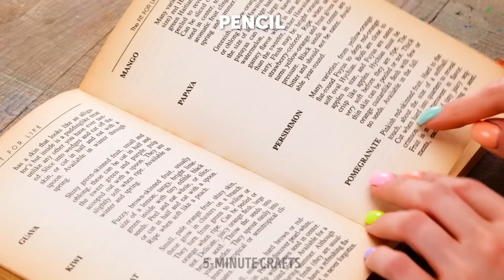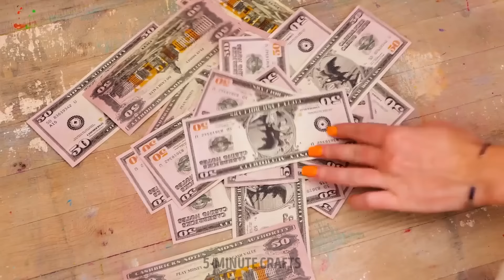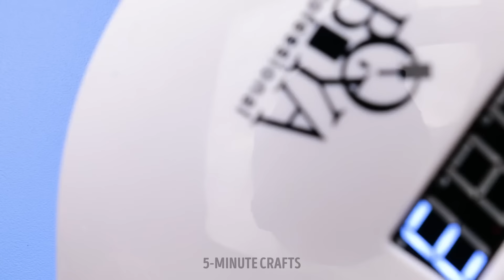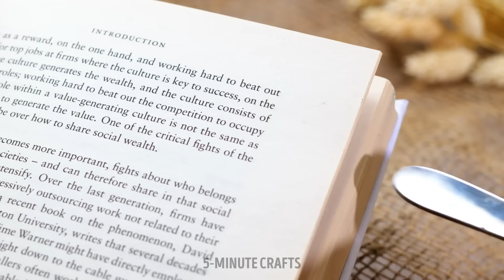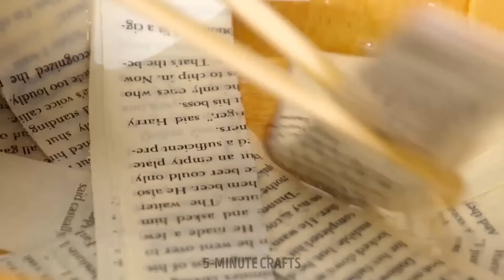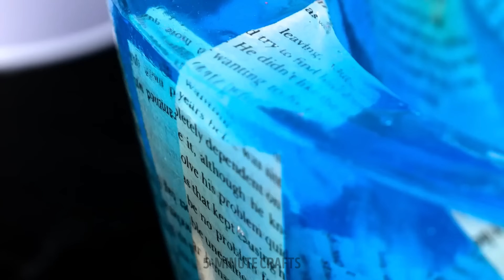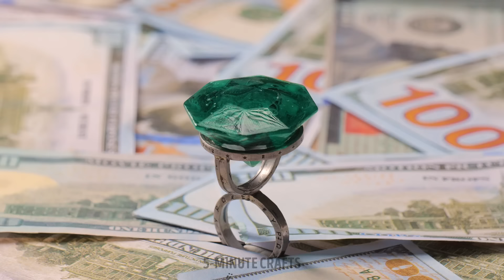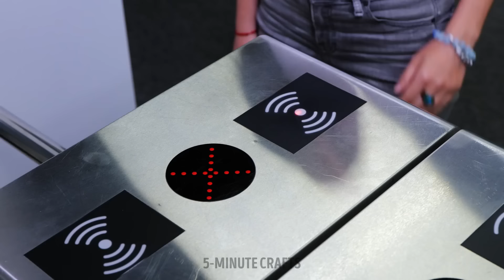CUTE MINIATURES 🎨💕 POLYMER CLAY & EPOXY RESIN CRAFTS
🌟 Don't miss out on this colorful crafting adventure! Join us as we create adorable miniatures and accessories to brighten up your day.